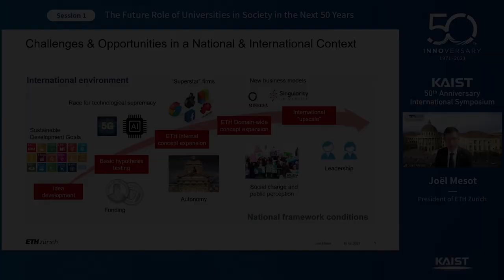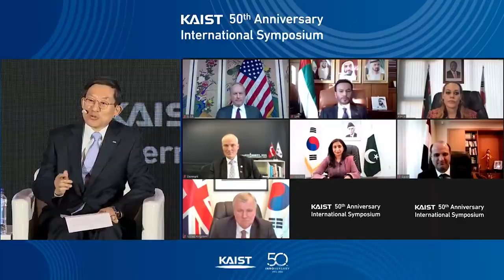KAISTian Newsletter 제2호 (2021년 봄호) 페이지 10 'KAIST 개교 50주년 기념 국제 심포지엄 참관기'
KAISTian Newsletter 제2호 (2021년 봄호) 페이지 10에 수록된 'KAIST 개교 50주년 기념 국제 심포지엄 참관기' 비하인드 영상입니다.